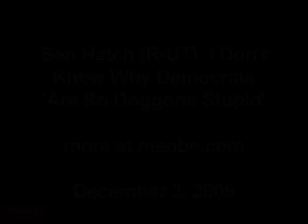Sen. Hatch (R-UT): I Don't Know Why Democrats 'Are So Doggone Stupid'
more at msnbc.com, December 3, 2009